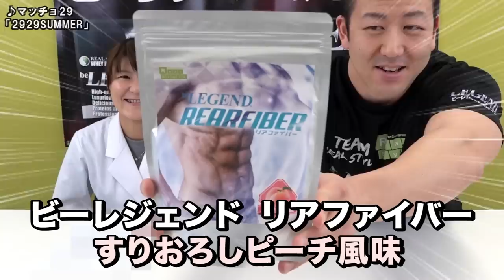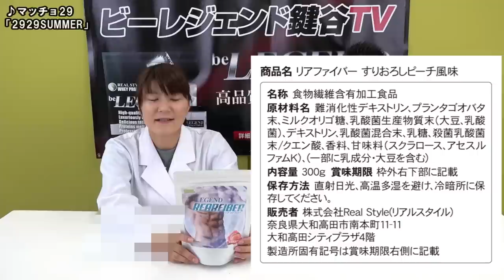【腸内フローラをサポート】ビーレジェンド リアファイバーの開発理由と飲み方を解説！【ビーレジェンド プロテイン】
■ビーレジェンド リアファイバー すりおろしピーチ風味

■ビーレジェンド 北斗の拳 明日への種モミ風味 詳細
■ビーレジェンド 北斗の拳 明日への種モミ風味 購入はコチラ⇓